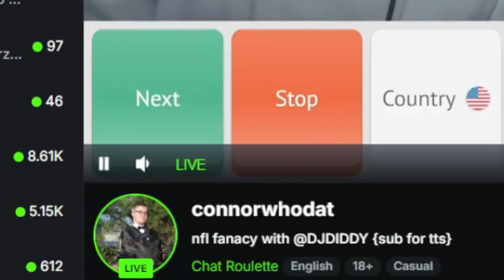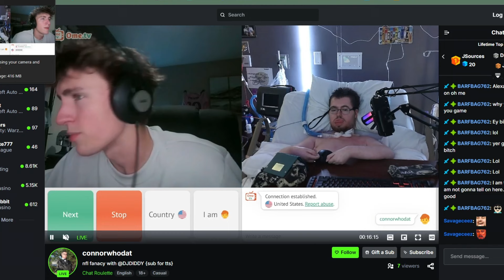COPS CATCHING PREDATORS ON OMEGLE!?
undercover cops are trying to catch predators on omegle and ome.tv, i was talking to these girls on ome.tv and it was like 'To Catch A Predator' police TV show. enjoy some funny moments and best moments on ome.tv!👇 *CHECK THESE OUT!* 👇
-_King Judah_